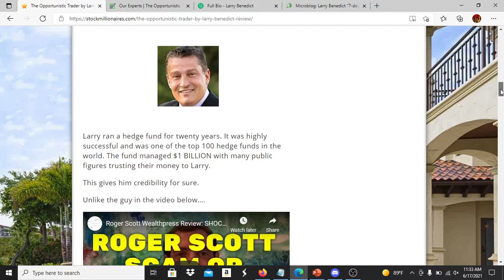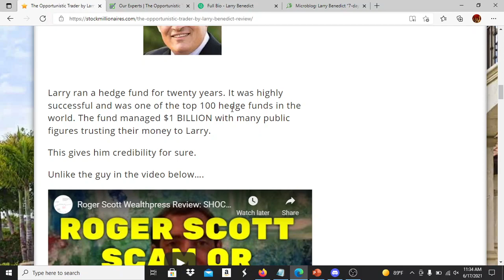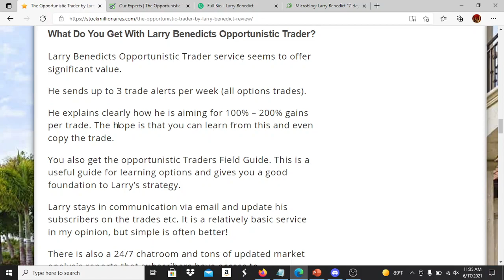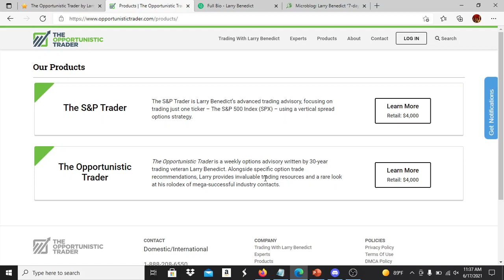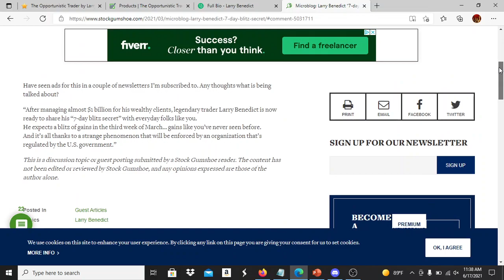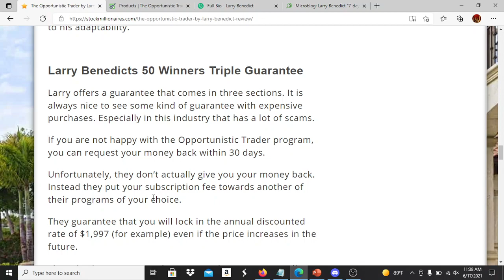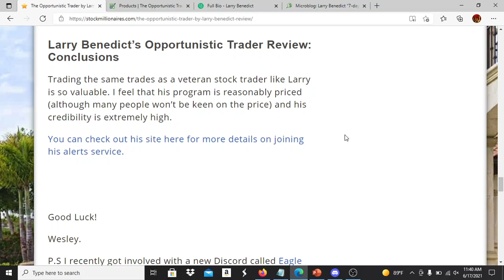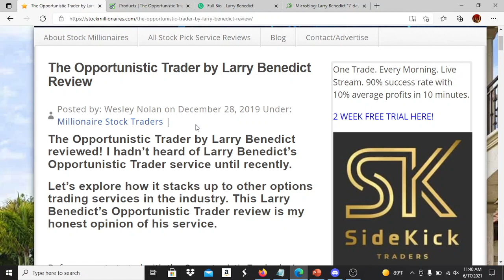The Opportunistic Trader by Larry Benedict Review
The Opportunistic Trader by Larry Benedict Review or try lower cost services like The main issue is conflicting reports on the opportunistic trader's past performance that seems in contrast to Larry Benedicts hedgefund record and credibility. The cost of $4000 a year also seems a bit much of a commitment given the less than stellar reviews. The Opportunistic Trader review.